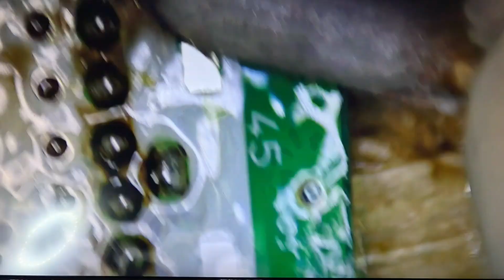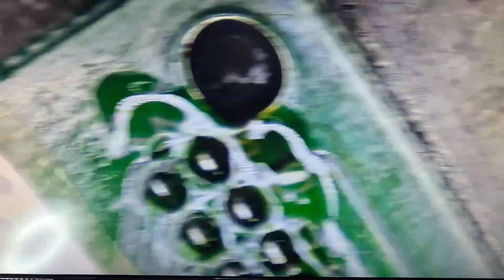Nintendo N64 kalte Lötstellen nachlöten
Zeige heute ein Mainboard von einer Super Nintendo wo ich kalte Lötstellen nachlöten soll.

Falls Ihr euch so etwas nicht zutraut könnt ihr euch auch bei mir melden, dann helfe ich euch.

Alles was hier im Video gezeigt wird ist auf eigene Gefahr.

Ich übernehme keine Haftung für Beschädigungen an euren Geräten die durch dieses Video entstehen.

Mein Equipment:

Kamera:
GOPRO HERO11
Rollei 426
Rollei 625

Wärmebild Camara Uni-T Uti260b

Messen/Multimeter:
HaboTest HT118A
HoldPeak HP-760J
OWON XDM1241

Labor Netzteil 0-30V / 0-30A

Wärmebild Camara UniT Uti260b

Löten:

Aifen A9 Pro Lötstation
Ersa Lötstation RDS-80  80 Watt

ZD-915 Entlötstation Vakuumpumpe 80 Watt

Präzisions Lötstation MICRO 8 Watt

BGA Station Eigenbau mit Steuerung REX C100 und Elstein Hochtemperaturstrahler HTS Serie